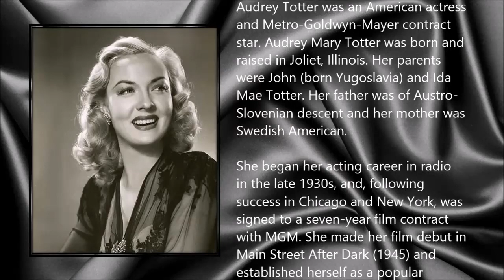Audrey Totter ● A Simple Tribute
Audrey Totter (20 December 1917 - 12 December 2013)